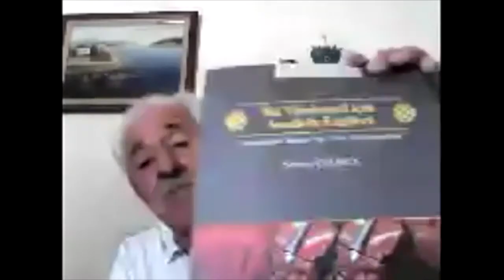Şinasi ÇİLDEN /Türk Viyolonsel Eserleri ve Bestecileri 20.B/Turkish Cello Pieces & Composers Ep.20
Konuk/Guest:
Şinasi ÇİLDEN
Türk Viyolonsel Eserleri ve Bestecileri 20. Bölüm / Turkish Cello Pieces & Composers Ep.20
Hosts: Doç. İzzet NAZLIAKA / Tayfun TÜRKKAN / Aslı GÜLTEKİN
Jenerik Müziği / Theme Song : Nuri Sami Koral "Türkü"